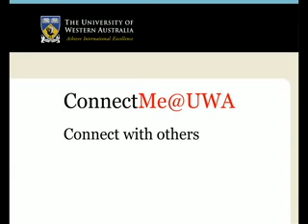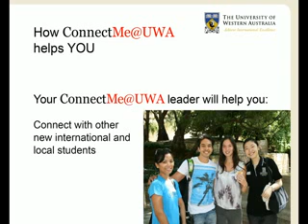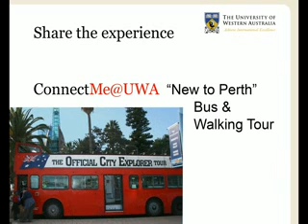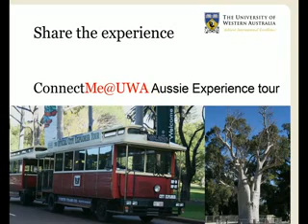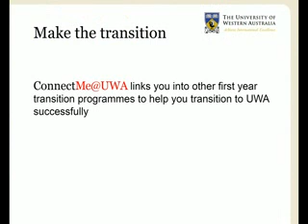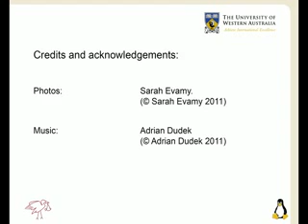UWA ConnectMe video 2011